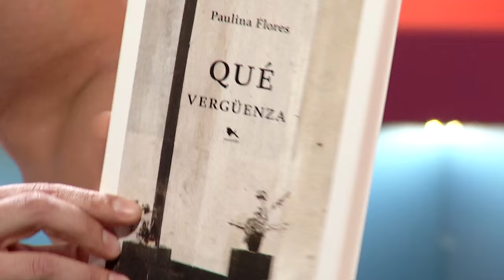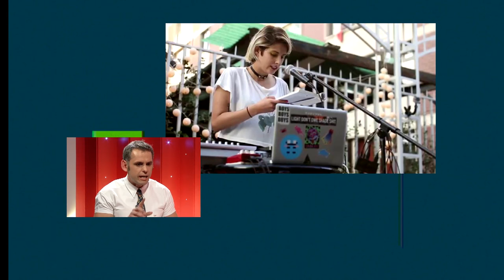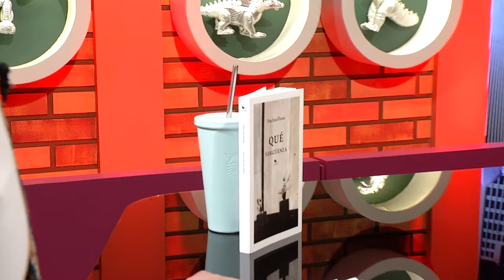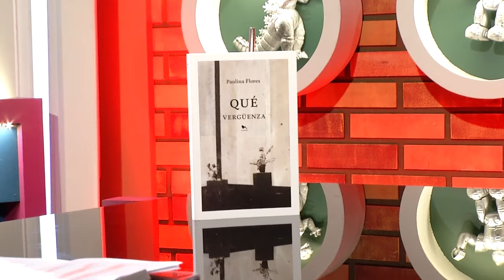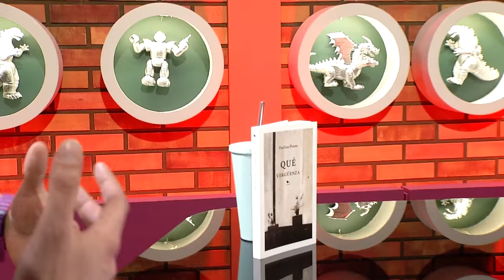Me fue bien porque me lo merezco - Paulina Flores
La escritora Paulina Flores, autora del libro 'Qué Vergüenza', publicado por editorial Hueders, señaló que la grata acogida que ha tenido su obra es justa, "me fue bien porque me lo merezco".

El Interruptor: lunes a viernes, 23:59 horas por VIA X, junto a José Miguel Villouta.